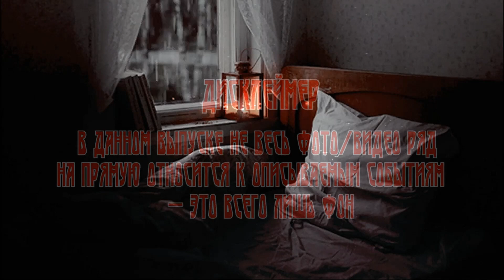Истории на Ночь: ДОЖДЬ (автор: Алексей Карачёв).